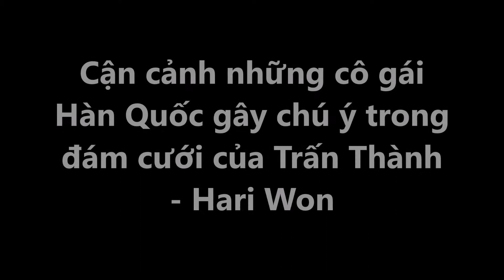Tin Nhanh - Cận cảnh dàn mỹ nhân Hàn Quốc gây chú ý trong đám cưới của Trấn Thành - Hari Won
Cận cảnh những cô gái Hàn Quốc gây chú ý trong đám cưới của Trấn Thành - Hari Won.